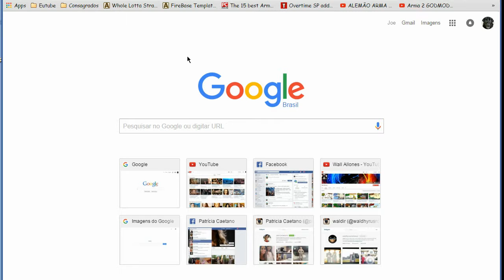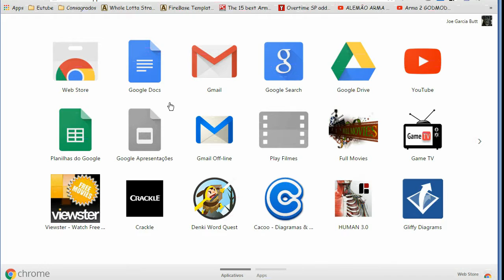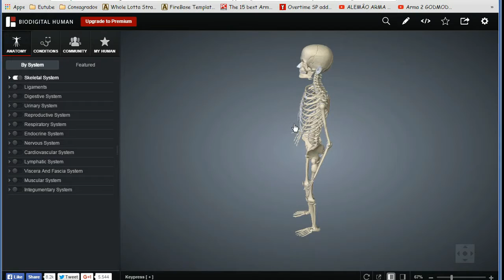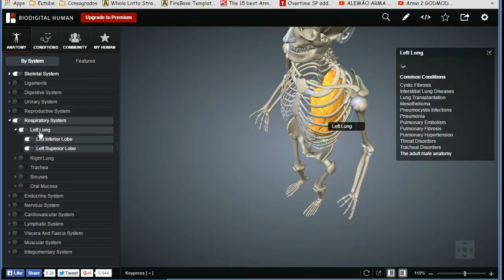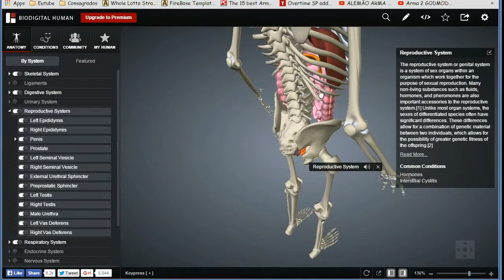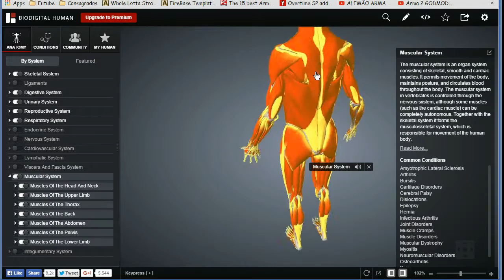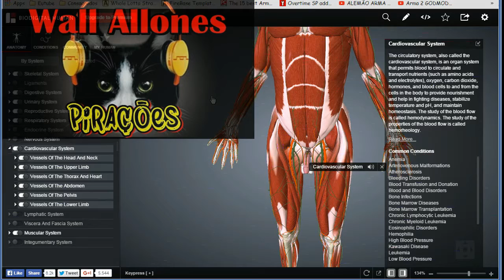HUMAN 3.0 App Anatômico Utilitário [nota 10] - É Hora de Chrome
wow, se você é estudante de medicina , entusiasta ou curioso ou ainda tem que fazer aquele trabalho sobre anatomia, instale esse ap que roda direto do chrome ,,,, muito completo

música
Disco Father - R. Free Disco Music